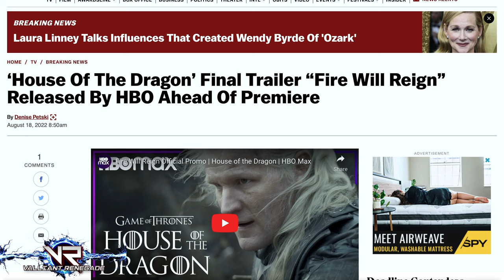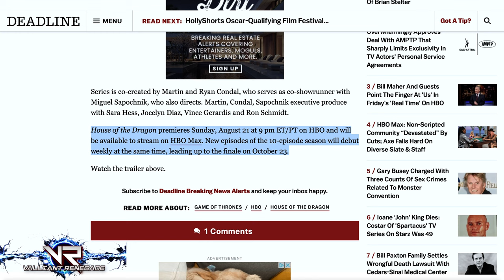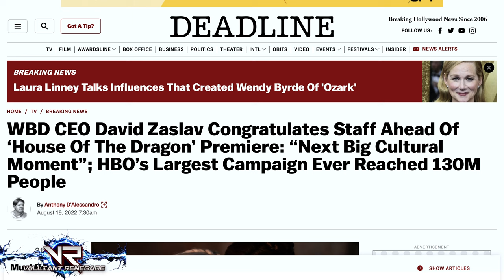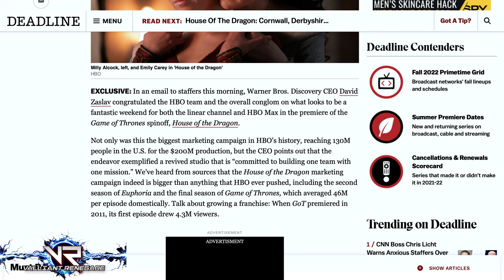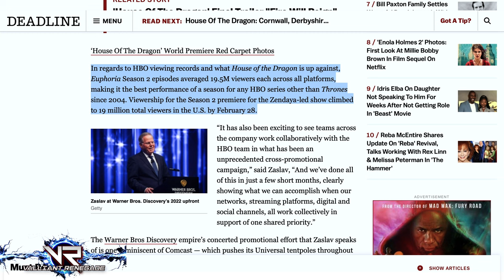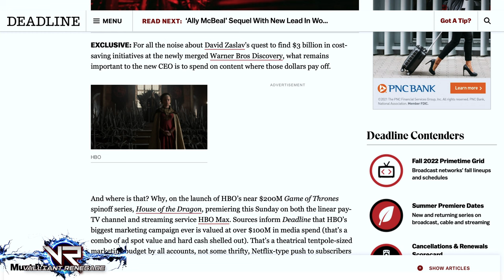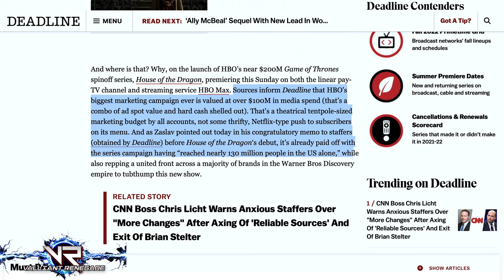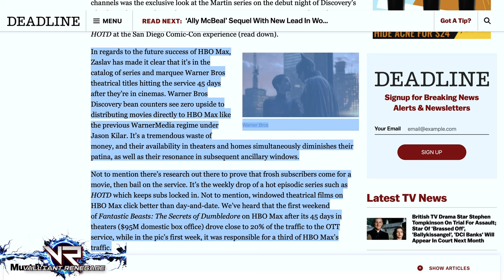Game Of Thrones $300M GAMBLE | House Of The Dragon Premieres TODAY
Game Of Thrones Prequel - House Of The Dragon PREMIER | HBO Max & Zaslav's $300M Gamble

GAME OF THRONES HOUSE OF THE DRAGON Premieres TODAY on HBO and HBO Max and David Zaslav and company at Warner Bros Discovery isn't leaving a penny unspent in the MASSIVE marketing blitz for this highly anticipated Game of Throne prequel.

According to sources via Deadline, Warner Brothers Discovery and CEO David Zaslav allocated OVER $100M to the marketing of this new 10 episode series premiering at 9PM EST Sunday Aug 21st. That is a MASSIVE BUDGET for marketing a TV series and it may not yet be over, depending on just how huge the premiere will be.  The marketing campaign reached a reported 130M people in the United States ALONE which is clinically insane.

How will the two-pronged Nielsen data fair for House Of The Dragon? Nielsen will be measuring BOTH liner delivery via HBO and Streaming delivery via HBO MAX on a separate basis.